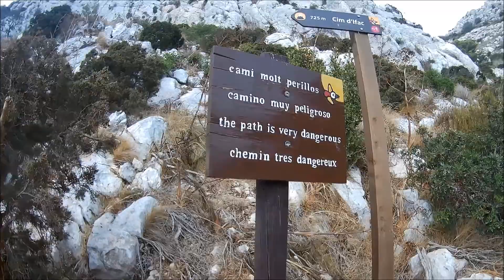SALMOREJO ANDALUZ Y ALGO MÁS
Después de unas merecidas vacaciones os paso parte de ellas para que veáis algo de donde he estado, como en Alicante, Guardamar, Torrevieja, Santa Pola, Calpe, Elche etc,etc, así también quiero que probéis a hacer el famoso Salmorejo Andaluz y echo como se hace en los pueblos, el clásico el de la abuela, probarlo porque es muy fácil de hacer y buenísimo.

INGREDIENTES:
Para 4 o 5 personas
1 barra de pan de 500g
2 huevos
150g de Jamón curado
2 tomates
1 o 2 dientes de ajo, esto es al gusto
1 Vasito de aceite unos 100cl
1/2 vaso de vinagre unos 50 cl
sal
Todo los ingredientes son al gusto, esto es orientativo, porque habra gente que le guste mas pan o tomate o ajo, por eso digo que es orientativo.